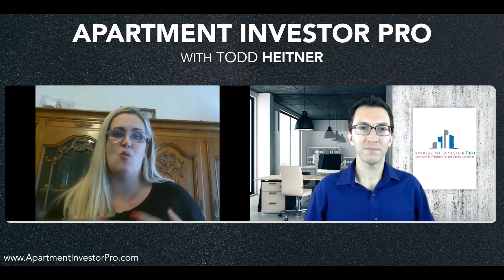What issues arise when goals and expectations aren't discussed early on?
Q&A with Anna Kelley